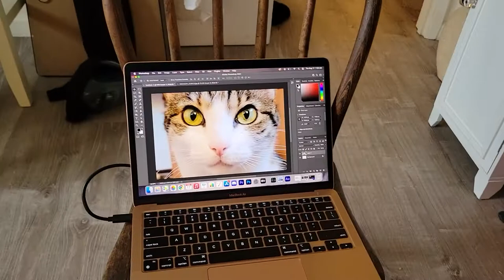Painting My Cat's Portrait - oil painting in the early morning hours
9" x 12" Oil Paint on Canvas Board

Working on this portrait of my cat was genuinely a joy. It's what I like to call a "comfort painting." I used my favorite medium (oil paints) to paint my greatest source of comfort: my cat, Calamity. Pet portraits aren't a thing I normally do, but everything we see is just shapes with light and color anyway, and since the painting was just for myself there wasn't any stress about making things perfect.

It started one morning when I couldn't get back to sleep after being up since 3am. My cat's face is typically the first thing I see in the morning anyway... big eyes staring instantly; waiting for the slightest hint that I'm up and ready to fulfill the duties of a cat servant.  Even though I have plenty of other paintings already in progress, plus sewing projects and half-edited videos to finish, the urge to paint Calamity's face was irresistible.

The portrait took four or five days to finish, as I only have a few short hours of good light to paint in before and after work, and aside from forgetting to film on one of those days, the whole process was really smooth and pleasant. Hopefully you like the painting as much as I enjoyed painting it!

If you want to help me create more art and costumes, or support this channel and future videos, you can buy me a coffee on Ko-Fi or purchase prints and other cool stuff with my art on it over on Society6!